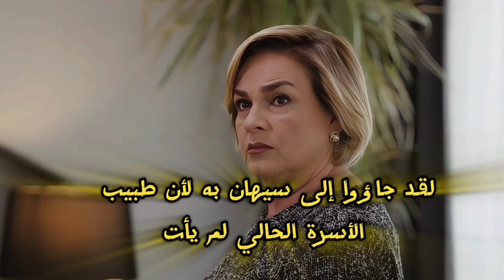مسلسل االأسيرة ، الحلقة 400، إعلان مترجم | حدث ما لم يكن في الحسبان 🤯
الأورهير
الأورهير